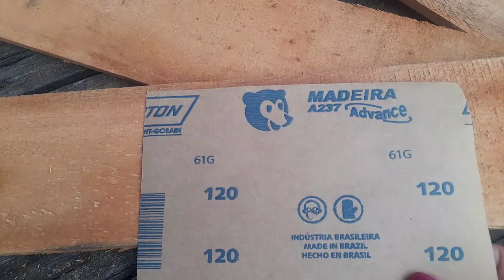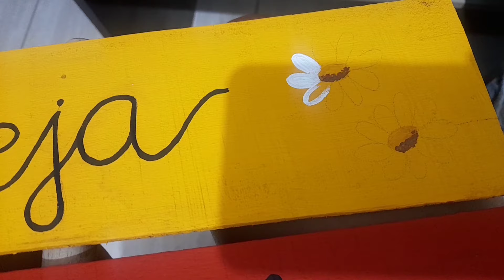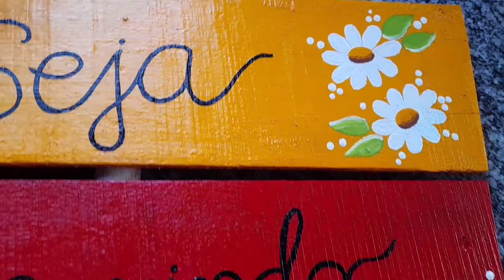PLAQUINHA DE JARDIM FEITA COM CAIXOTE DE FEIRA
Me siga também no Instagram: @luciana_madeira_